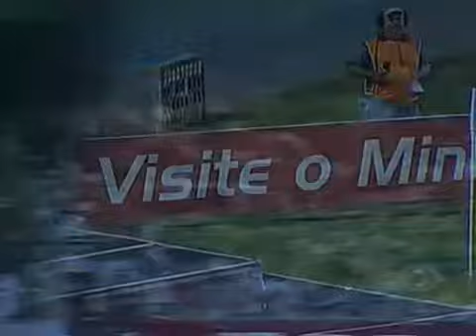Cruzeiro 1 x 2 São Paulo - Campeonato Brasileiro 2009 (TVBAND)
Cruzeiro 1 x 2 São Paulo - Campeonato Brasileiro 2009 - TV BAND